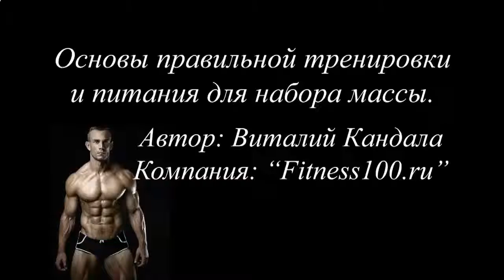ПРОТЕИН В ДОМАШНИХ УСЛОВИЯХ ДЛЯ РОСТА МЫШЦ